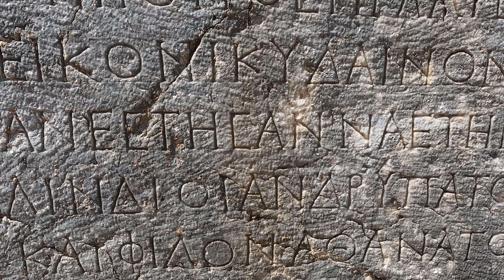Holiday on Rhodes, Greece | 4K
The film was recorded in May 2022 on the Greek island of Rhodes where we were together with my friends. I invite you to watch.

📸 GoPro 10

Film nagrany w maju 2022r. na greckiej wyspie Rodos na której byliśmy wraz z Przyjaciółmi. Zapraszam do oglądania.